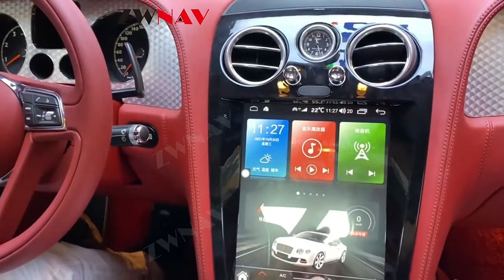8+128g 4g Wifi Android 12 Car Radio Tesla Touch Screen For Bentley Flying Spur Carplay Head Unit